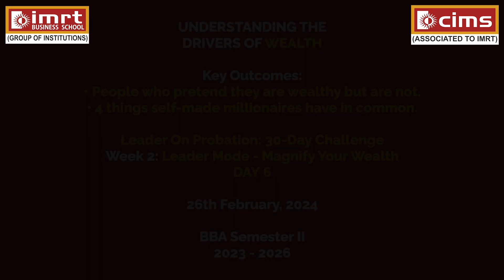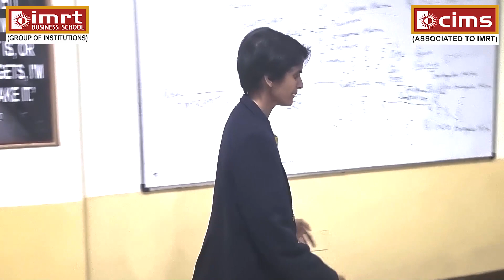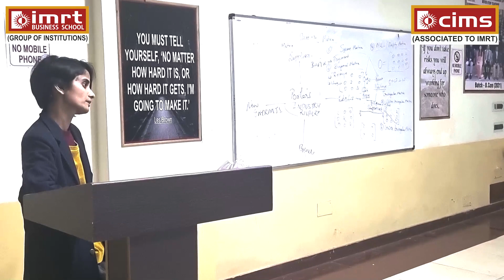LEADER MODE: MAGNIFY YOUR WEALTH | STARTUP SUCCESS - PART 2 | Prof. Anukriti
"BUSINESS STARTUP ESPECIALLY FOR STUDENTS"
This video is a part of the Startup Success Formula Series.

UNDERSTANDING THE DRIVERS OF WEALTH
Key Outcomes:
• People who pretend they are wealthy but are not.
• 4 things self-made millionaires have in common.

Leader On Probation: 30-Day Challenge
Week 2: Leader Mode - Magnify Your Wealth
DAY 6: 26th February, 2024
BBA Semester II (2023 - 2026)